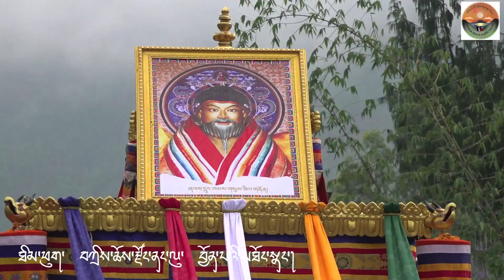Central Monastic Body moves to Thimphu